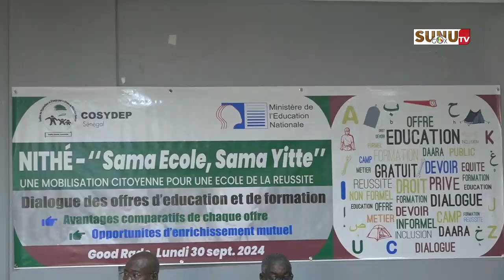Initiative NITHÉ : « l’école, au delà des missions régaliennes, c'est une affaire de Tous"(Sg/MEN)